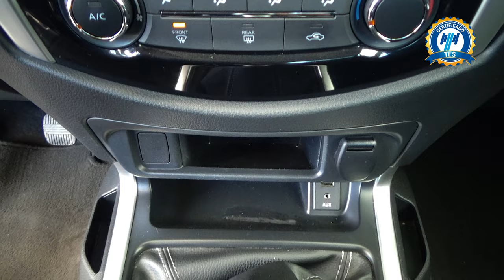Nissan / NP300 Frontier / 2019 - 26170